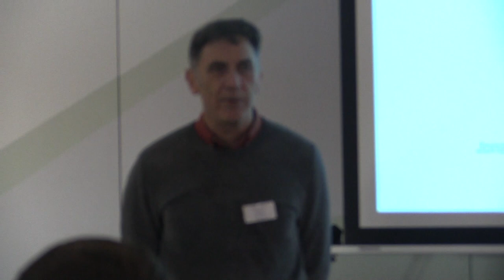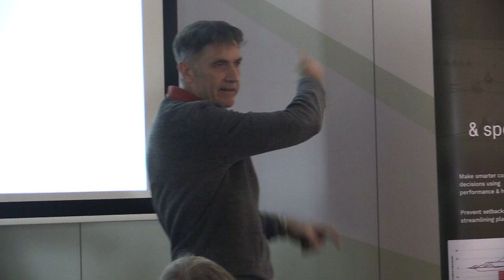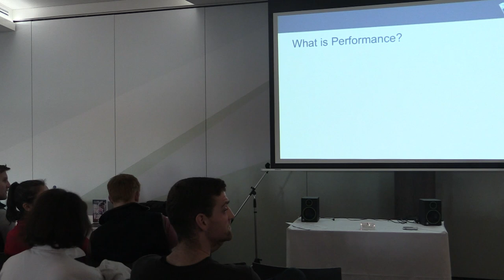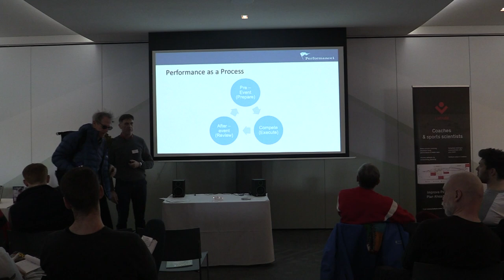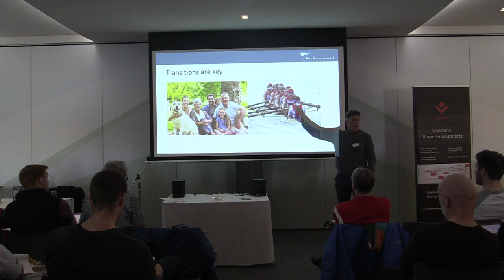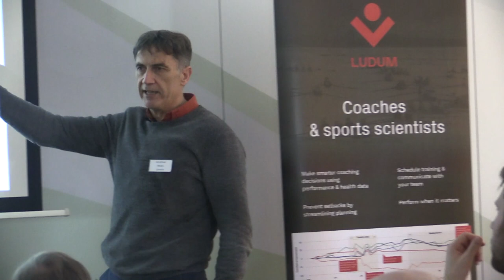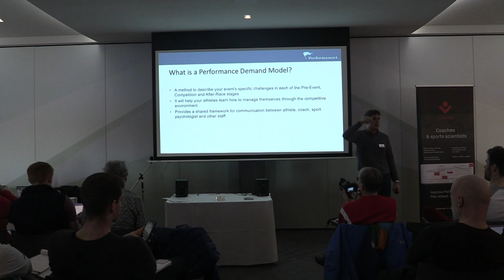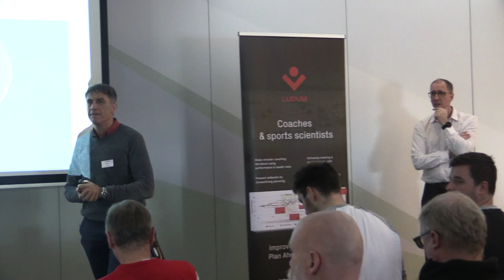Rowing coaching is more than just teaching sport | Rowing coaching tips from Jonathan Males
Jonathan's passion for performance started when he raced in four World Championships with the Australian slalom canoeing team through the 1980’s. Intrigued by the role the mind plays in peak performance, he went on to study psychology and transitioned to coaching and sport psychology.

Since 1993 he has worked with business leaders and teams in a wide range of industries, and now works mainly in London. As a sport psychologist he's supported medal winning athletes, coaches and team leaders at the last six Olympic Games, as well as working closely with Paralympics GB at London 2012 and Rio 2016.